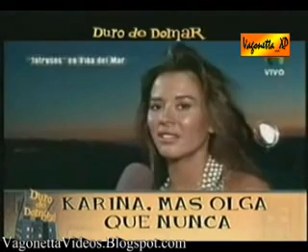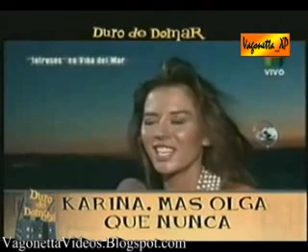Duro de Domar - Fuga de cerebros a Chile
Karina Olga Jelinek en el ojo de Pettinato.